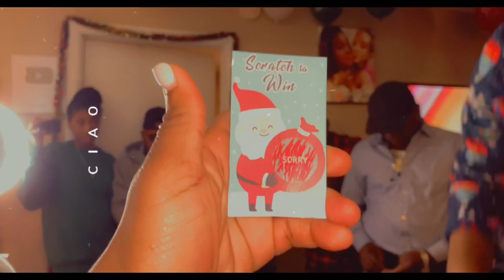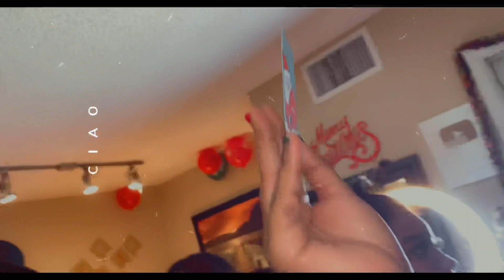MWEN FÈ KIRA ANDRE SOU. LOBÈY DOU TI TÈT FÈT ELIANTE SA